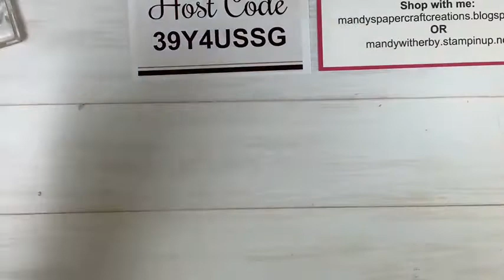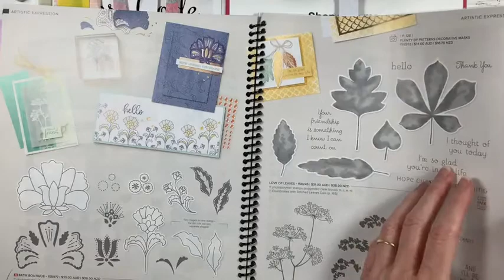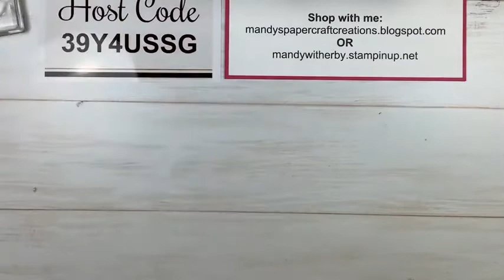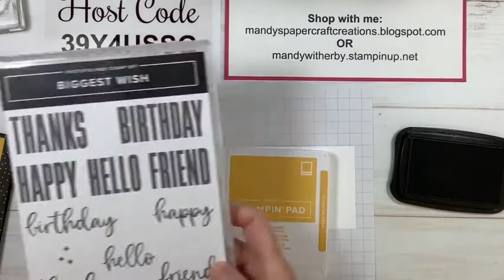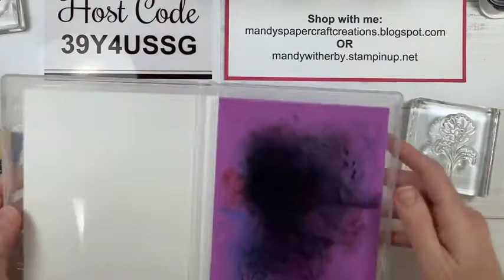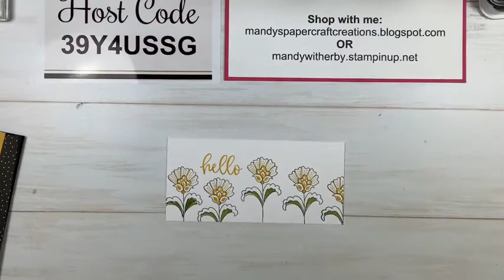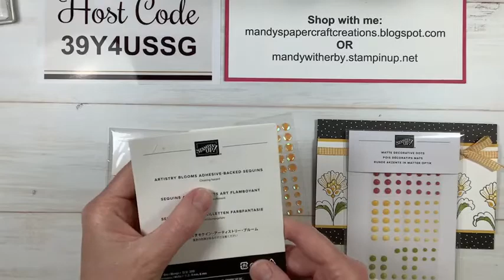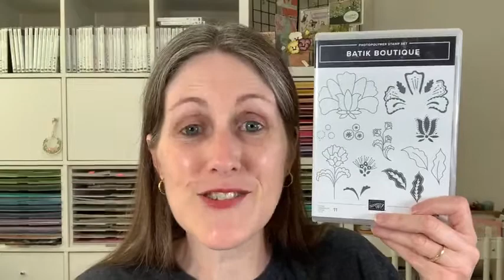Batik Boutique Card - Quick and Easy | Stampin' Up!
Today I create a quick and easy card using the Batik Boutique stamp set and the Pattern Party Designer Series Paper. For the sentiment I used the Biggest Wish stamp set.
Other products I used were:
Basic Black cardstock
Basic White cardstock
Bumblebee cardstock
Memento Tuxedo Black Ink pad
Bumblebee Classic Stamp Pad
Pear Pizzazz Classic Stamp Pad
Bumblebee Gingham Ribbon
Matte Decorative Dots